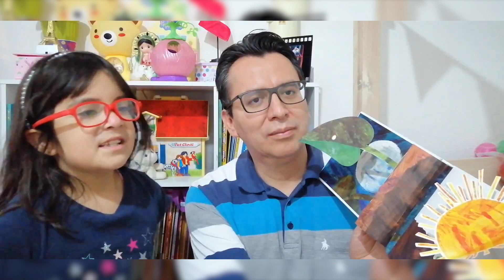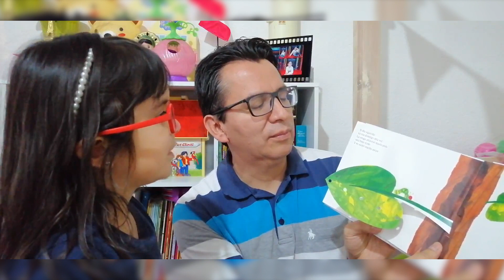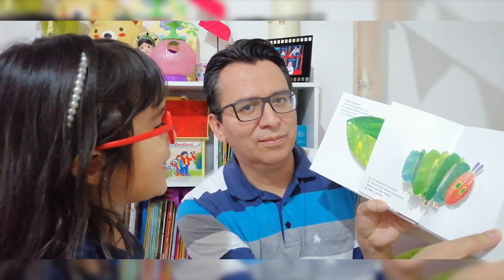La pequeña oruga glotona por Eduardo Ruvalcaba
Esta campaña es un esfuerzo de la Fundación Colmex en conjunto con la Biblioteca Daniel Cosío Villegas.

Con la participación de Mariana Ruvalcaba